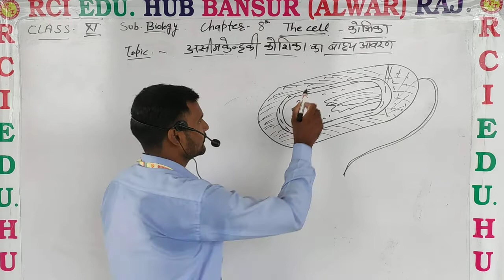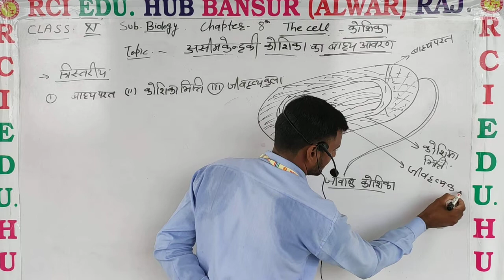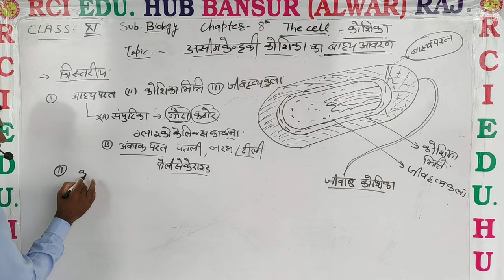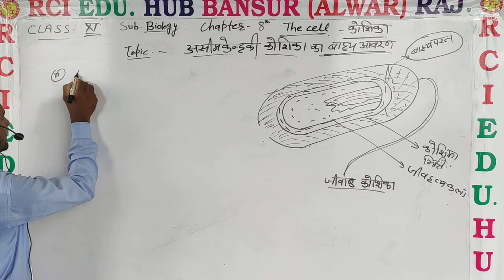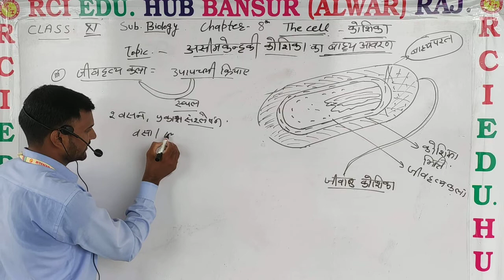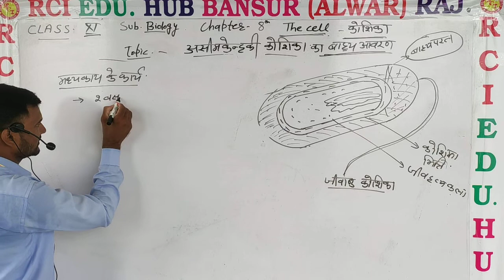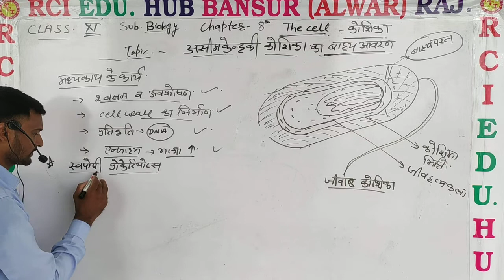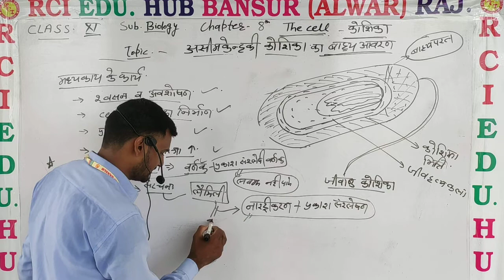11bio ch8 प्रोकेरियोटिक कोशिका का बाह्य आवरण वीडियो 2 ll rci edu. hub bansur ll by amar singh sir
11bio ch8 प्रोकेरियोटिक कोशिका का बाह्य आवरण वीडियो 2 ll rci edu. hub bansur ll by amar singh sir